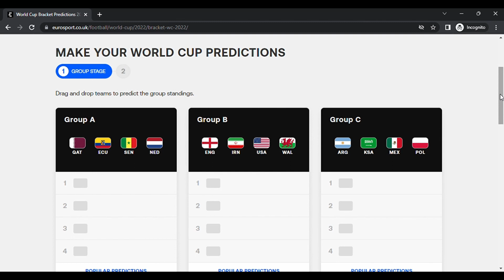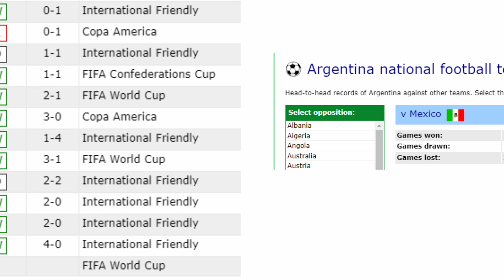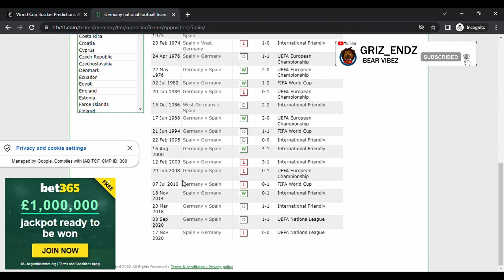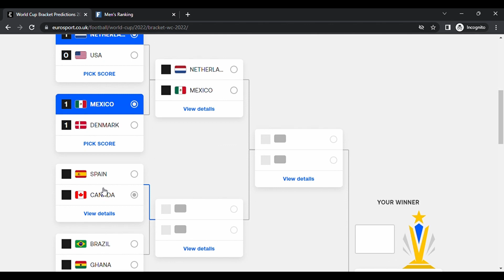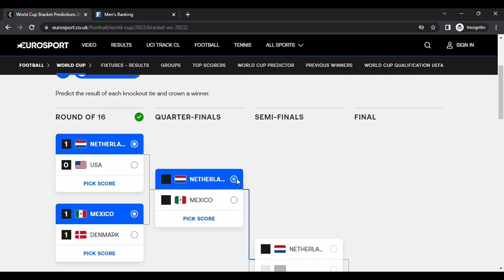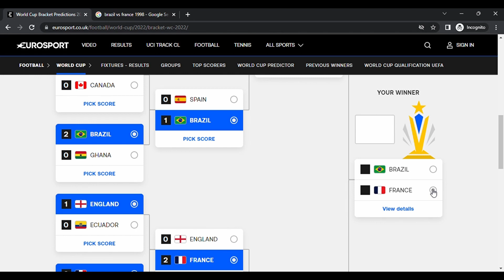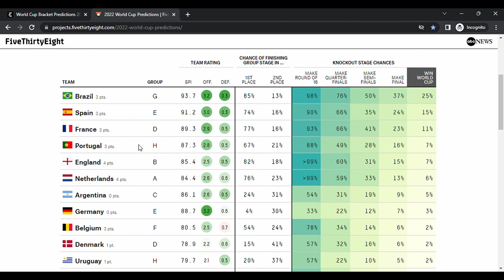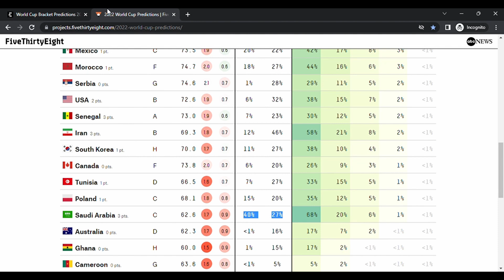My FIFA World Cup 2022 Prediction- France wins!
Yeah I know I am late , but better late that never. This week's episode we take a look at the FIFA World Cup 2022 in Qatar and try to predict the winner.

At the time of recording this all of match day 1 games would have played and that knowledge was factored in this World Cup prediction.

Football Fans of all kinds I hope you enjoyed my take on how the World Cup may play out and if you enjoyed it and would like to see more videos like this leave a like or comment.

credit to prexel.com for footage and eurosport.com for their World Cup Predictor tool.